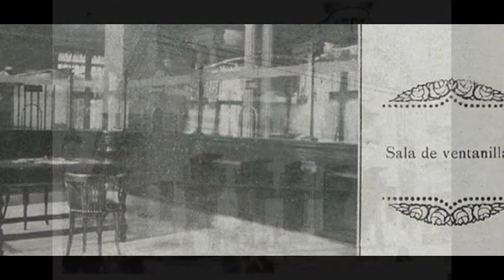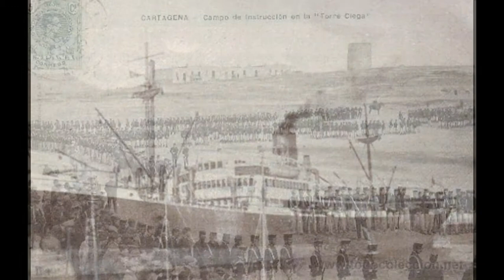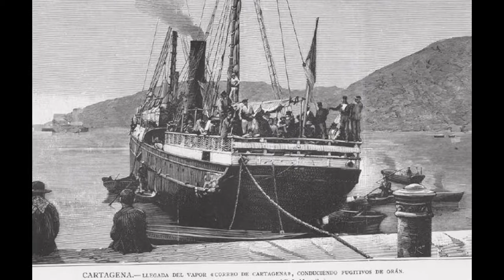TUICO MAS IMAGENES DE TODO CARTAGENA PARA EL LLANO DEL BEAL